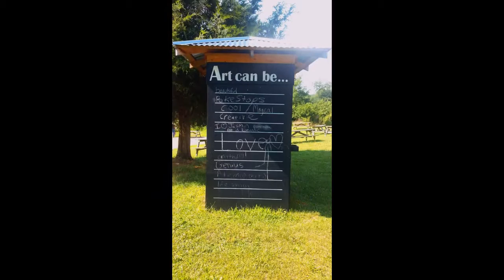Josephine Sculpture Park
I hope you enjoy my visit to Josephine Sculpture Park in Frankfort, KY.  This hidden gem is nestled off US 127S and is a gold mine of unique sculptures the whole family will love.  Not only that is an awesome PokemonGo stop.  Check it out!